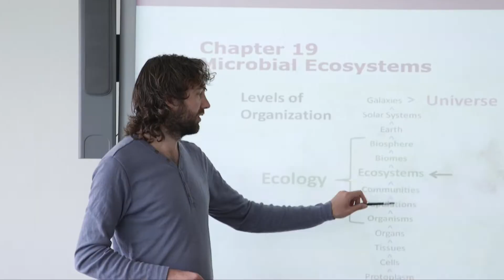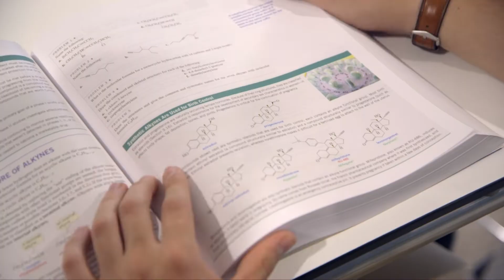Environmental Science for Sustainable Energy and Technology - Avans University of Applied Sciences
Our first year student Tyler from South Africa introduces the Environmental Science for Sustainable Energy and Technology programme, offered by Avans University of Applied Sciences. Take a look and discover what ESSET is all about!